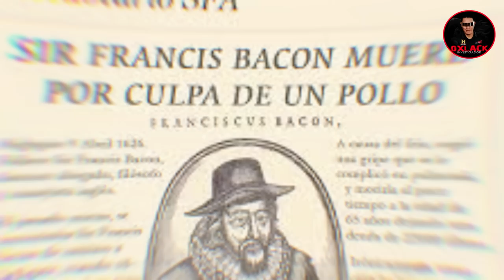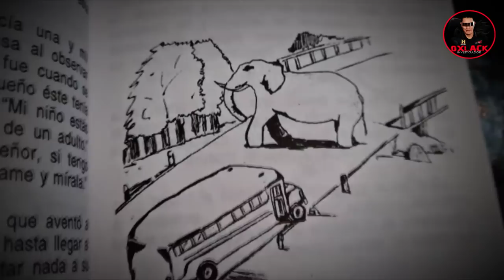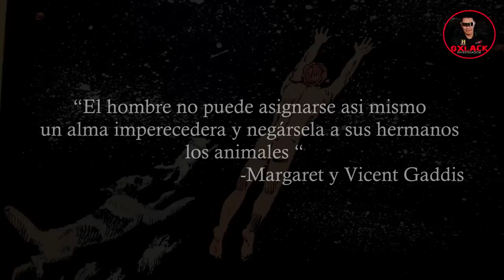FANTASMAS de ANIMALES ¿En verdad tendrán ALMA ? / Oxlack Investigador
En este video Oxlack Investigador te dará a conocer el caso extraño de FANTASMAS de ANIMALES ¿En verdad tendrán ALMA ? / Oxlack Investigador